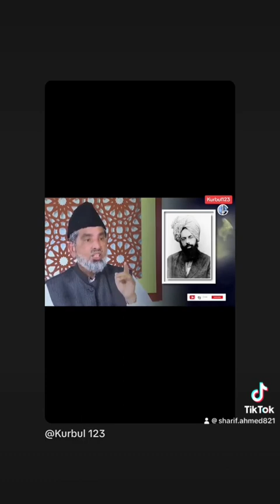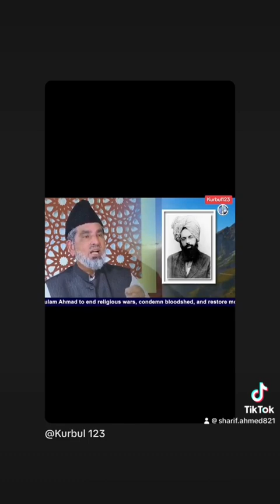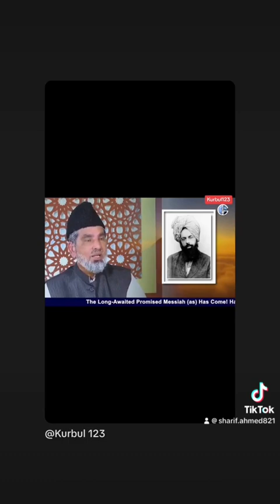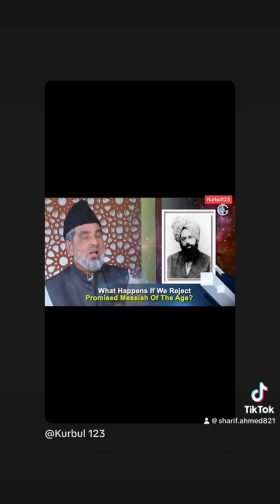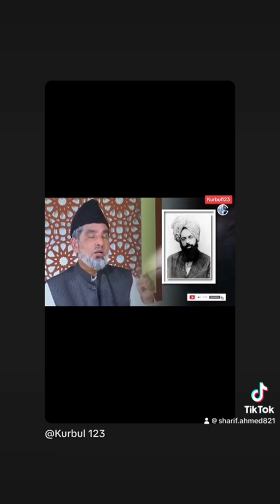March 13, 2024